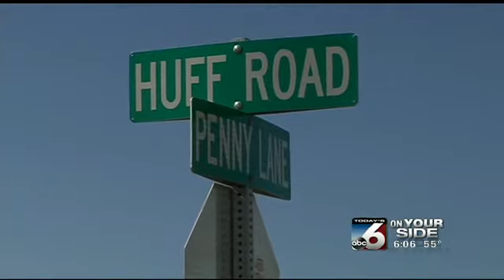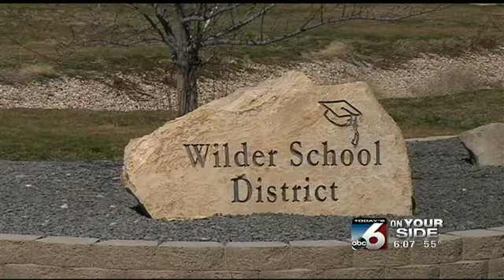Aslan Christian Academy finds land to build safe house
School leaders looked all across the Treasure Valley for land to build a human trafficking safe house.